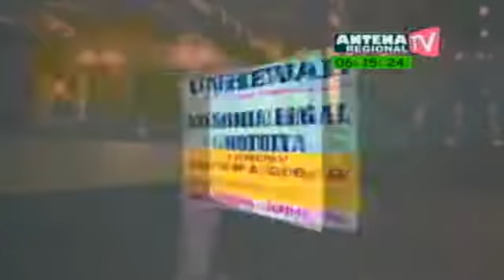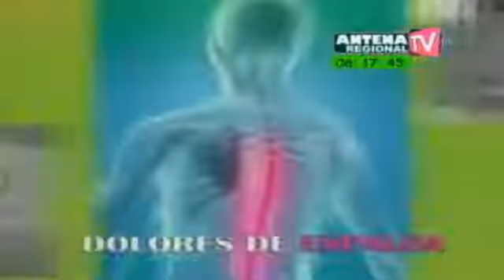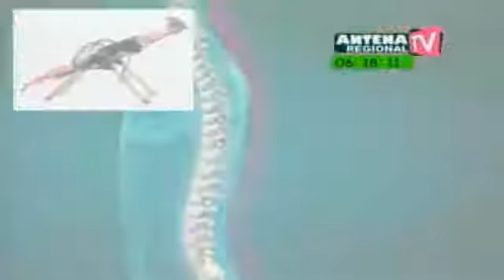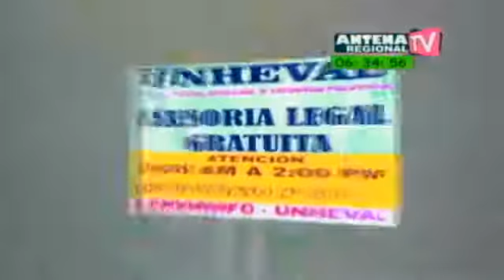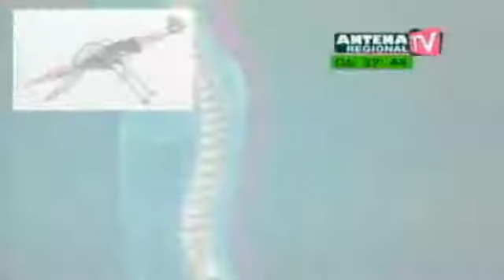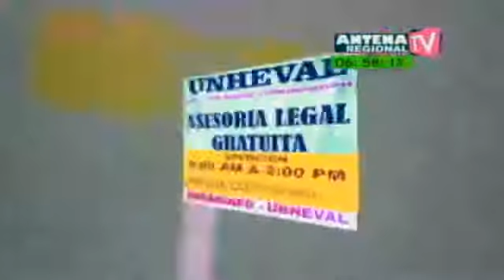CONTEXTO INFORMATIVO - Programa completo 2018 Entrevista a Fortunato Ramos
CONTEXTO INFORMATIVO - Programa completo 2018 Entrevista a Fortunato Ramos candidato a Gobernador Regional con Somos Perú. Via Antena Regional. en vivo y directo, señal abierta, cable max, Facebook. Conducciòn & Direcciòn; Williams Santiago Rafaelo.